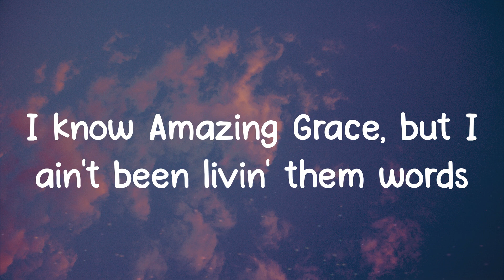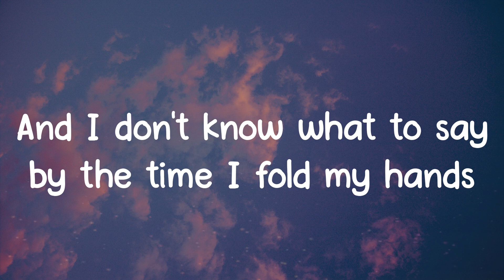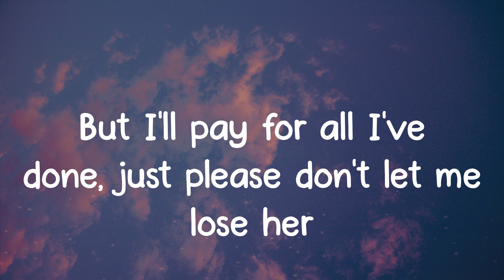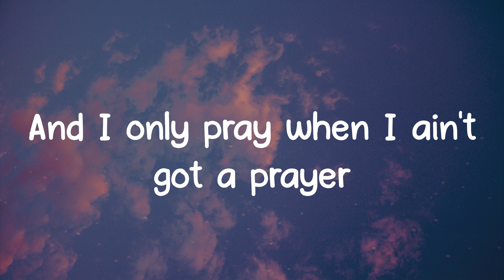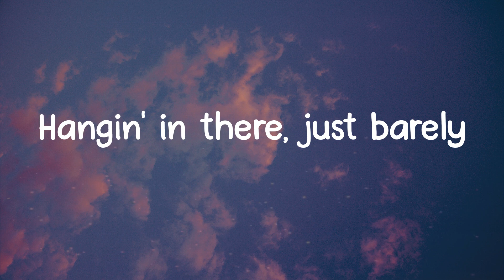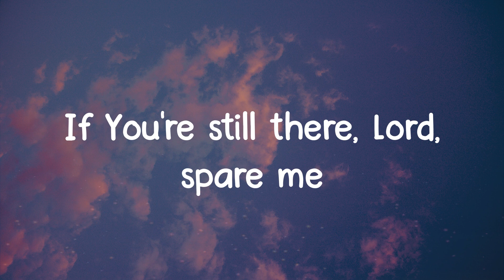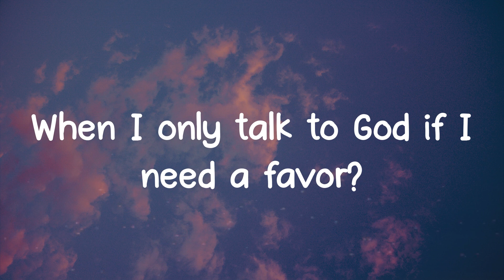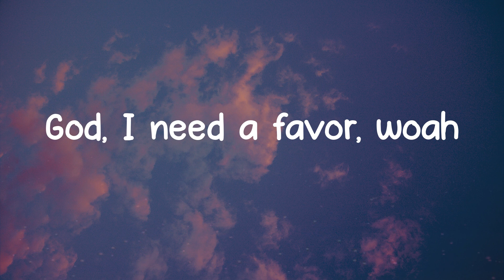Need A Favor - Jelly Roll (Lyrics)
Need A Favor lyrics:
So, who the hell am I, who the hell am I
To expect a Savior, oh
But God, I need a favor
I know Amazing Grace, but I ain't been livin' them words
Swear I spend most Sundays, drunk off my ass, than I have in church
Hard cover King James only been savin' dust on the nightstand
And I don't know what to say by the time I fold my hands
Amen, amen
Yeah, I owe you more than one and beggars can't be choosers
But I'll pay for all I've done, just please don't let me lose her
Amen, amen
Amen, amen
Hangin' in there, just barely
Throwin' up prayers, like Hail Mary's
If You're still there, Lord, spare me
Oh my God, oh my God, Hail Mary
When I only talk to God if I need a favor?
Amen
God, I need a favor, woah
Amen